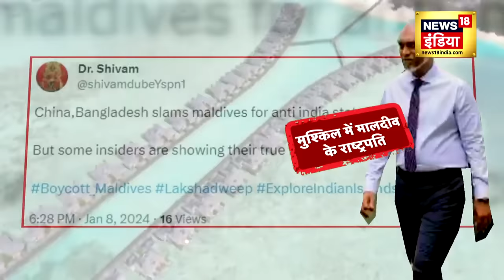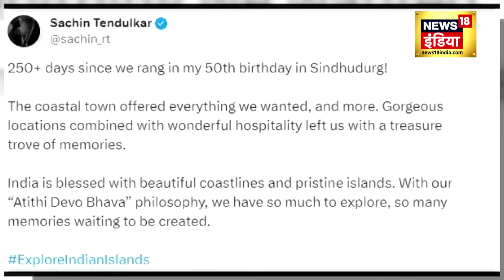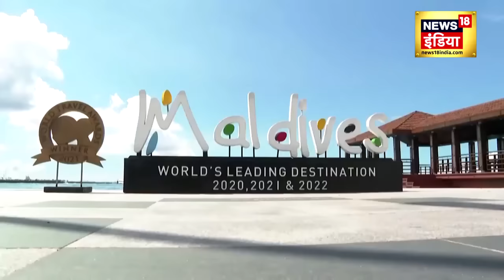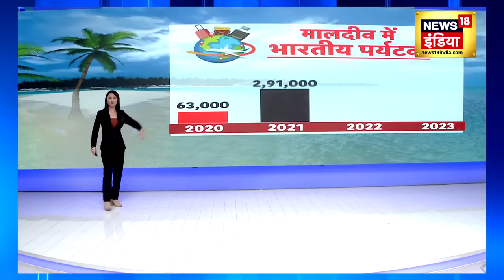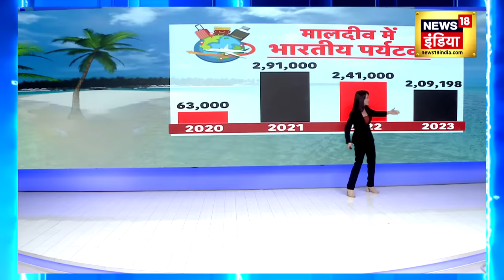Boycott Madives : मोदी से पंगा मालदीव को पड़ा मंहगा ! 800 करोड़ के कर्ज तले दबा |India vs Maldives